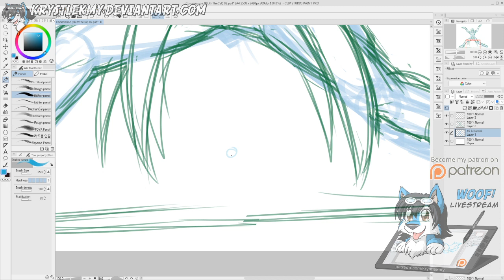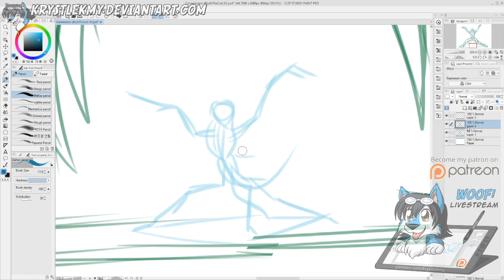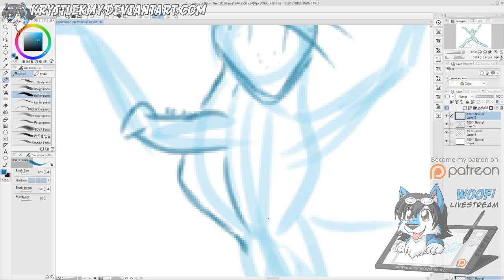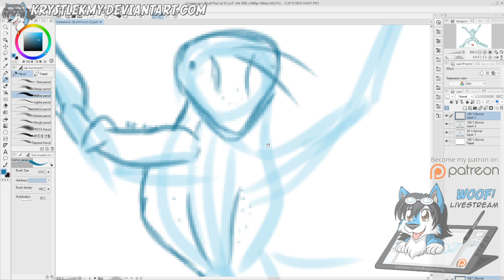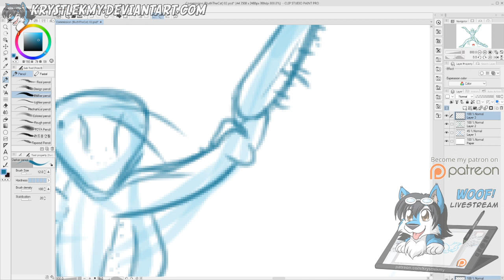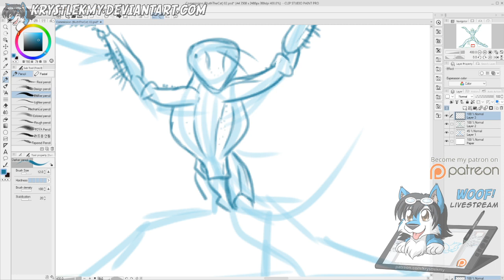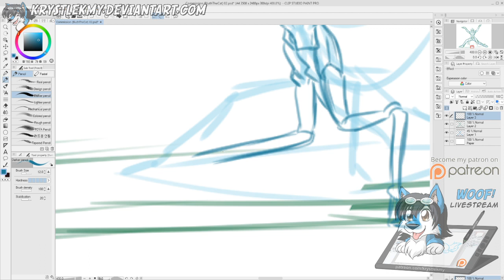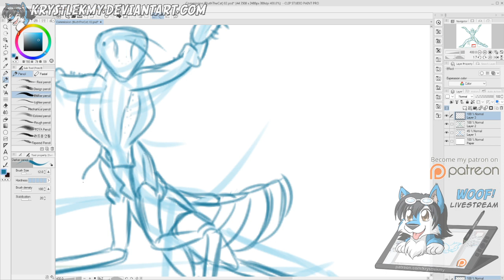Draw Sketch - Mantis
My Commissioner requests me to draw his oc and mantis (Photo reference). I've never draw insects before so here's i draw mantis is the 1st time. XD My audio is too low due video recording software so yeah ;w;